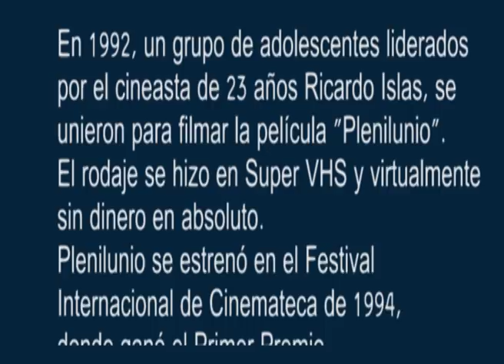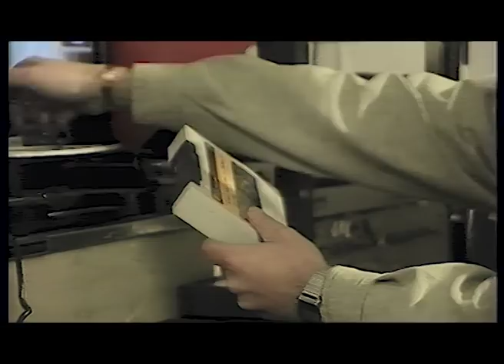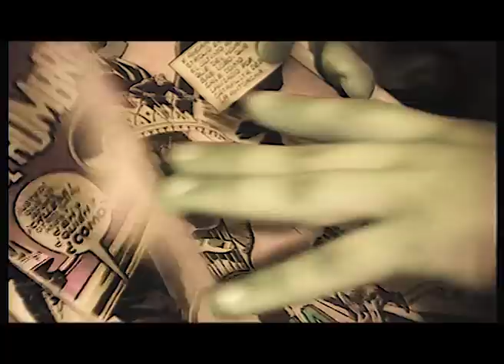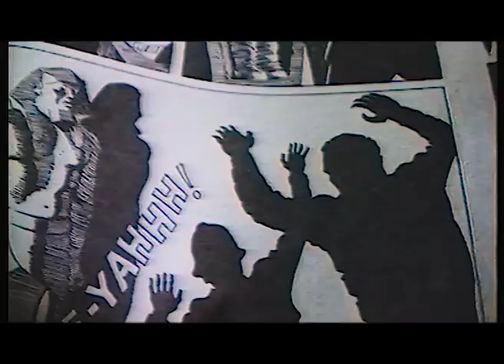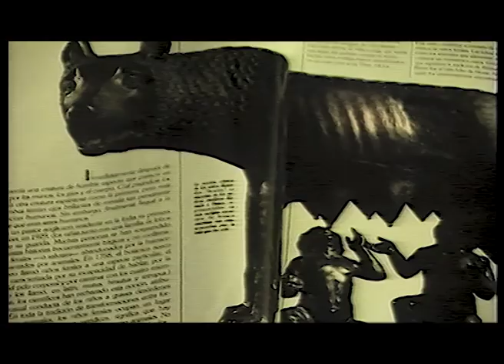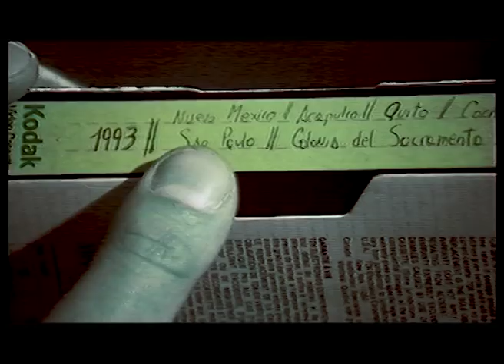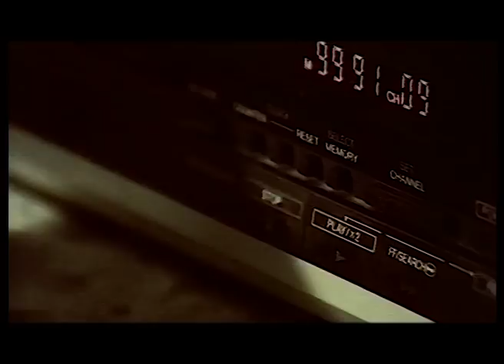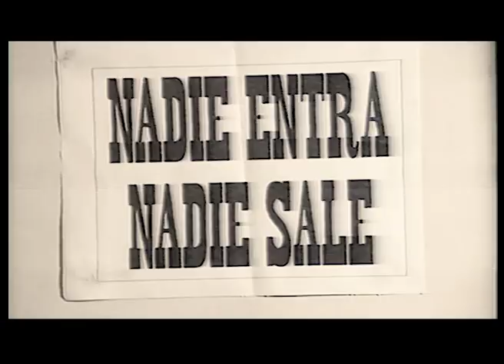PLENILUNIO Revamped (Full Movie) 1993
In 1992, a group of teenagers lead by then 23 year old flmmaker Ricardo Islas, got together to make a movie. The result was "Plenilunio", a werewolf movie shot with a SVHS camera, and zero budget. The movie premiered in the Cinemateca International Film Festival, and won the First Prize in 1994. Since then, the movie went on to win other international awards, and became a cult phenomenon that has inspired generations of Latin American filmmakers who saw it was possible to make movies with passion, even in absence of resources or any money at all.
Now, almost 30 years later, Alpha Studios has restored and re-vamped the movie. This is the version you are about to see now...